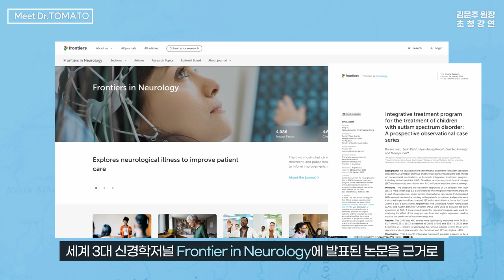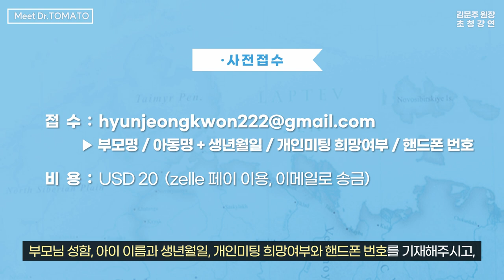자폐 치료 논문 저자 김문주 미국 캘리포니아 초청강연회 | Meet Dr.TOMATO 사전신청 안내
" 한약을 이용한 자폐스펙트럼 아동의 통합치료프로그램 전향적 관찰 사례 연구 "
Frontier in Neurology에 발표된 논문을 근거로 논문 저자이신 김문주 원장님을 초청하여  자폐의 치료 가능성과 통합 프로토콜의 치료효과에 대한 발표회가 있습니다.

주 제 : 자폐의 치료가능성 & 닥터토마토 프로토콜의 치료효과
날  짜  :  2023년 4월 6일 목요일  |  오후 2시 ~ 6시
장  소  :  미국 캘리포니아, Marriot Anaheim 3층 세미나 룸
일  정  :  2 ~ 4 시  ▶ 토마토 프로토콜 참여중인 부모/아동 미팅
               4 ~ 5 시  ▶ 토마토 프로토콜 김문주 원장 강연
               5 ~ 6 시  ▶ 토마토 프로토콜 미 참여중인 부모/아동 미팅
            ▶ 부모명 / 아동명 + 생년월일 / 개인미팅 희망여부 / 핸드폰 번호
비  용  :  USD 20  (zelle 페이 이용, 이메일로 송금)

미국의 Maruplay C&C 초청강연, Meet Dr.TOMATO가 진행됩니다.
'한약을 이용한 자폐스펙트럼 아동의 통합치료프로그램 전향적 관찰사례 연구'
세계 3대 신경학저널 Frontier in Neurology에 발표된 논문을 근거로
제 1 논문 저자이신 김문주 원장님을 초청하여,
자폐의 치료가능성과 통합 프로토콜의 치료효과에 대한 발표회가 진행될 예정입니다.
강연은 2023년 4월 6일, 오후 4부터 5시까지
미국 캘리포니아 Marriot Anaheim 3층 세미나 룸에서 진행되는데요.
강연 전후로는 아동과 부모님을 대상으로 한
개별 미팅과 상담도 예정되어 있습니다.
강연 참여 및 미팅을 원하시는 분들께서는
원활한 진행을 위해 위 이메일을 통해 사전접수 부탁드립니다.
이메일 접수 시
부모님 성함, 아이 이름과 생년월일, 개인미팅 희망여부와 핸드폰 번호를 기재해주시고,
Zelle을 통해 사전접수비 USD 20을 이메일로 송금해주시면 됩니다.
여러분들의 많은 관심과 참여 부탁드립니다.
감사합니다.